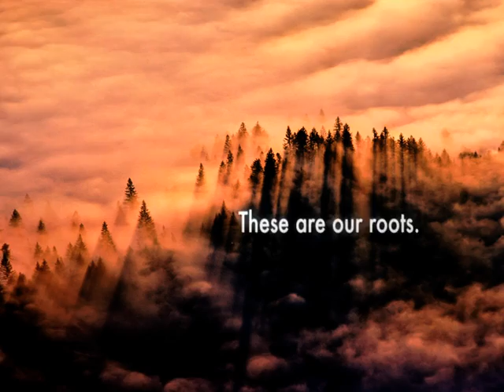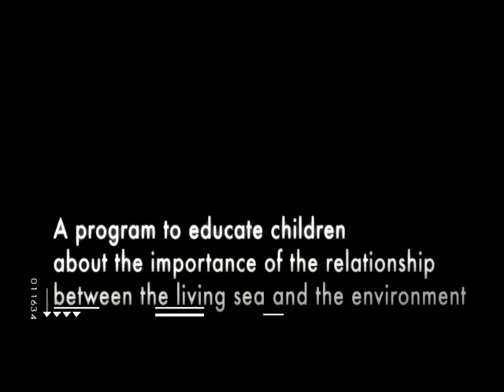Movie Jack O'Neill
Corporate identity Movie Jack O'Neill